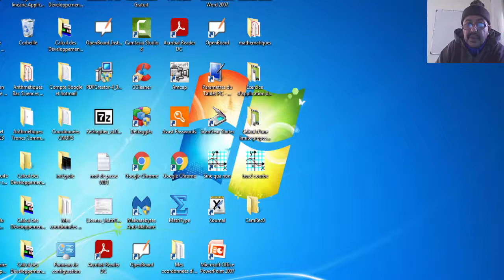Problème Etude d'une fonction rationnelle